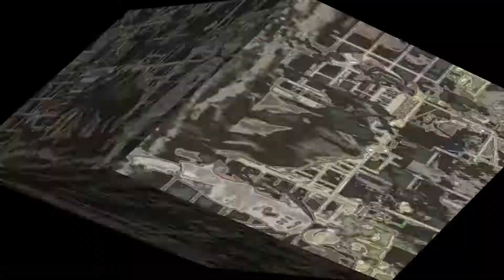Spot MTN Monjas 2012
Llega un gran espectaculo INTERNACIONAL a MONJAS JALAPA, MTN presenta un rodeo de alto nivel, con montadores campeones de Brasil, Cuba, Honduras, El Salvador, Mexico y Guatemala, siente la emocion y vibra este 5, 8 y 9 de febrero a partir de las 18 hrs en el coliseo Carlos R. Tellez, NO TE LO PIERDAS un show totalmente familiar y cargado de mucha emocion y adrenalina!!! NO FALTES!